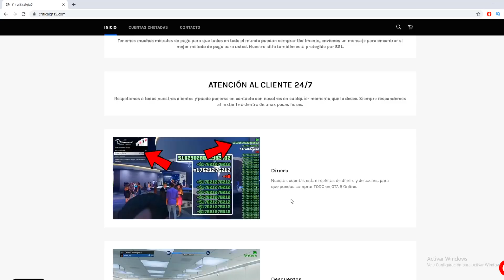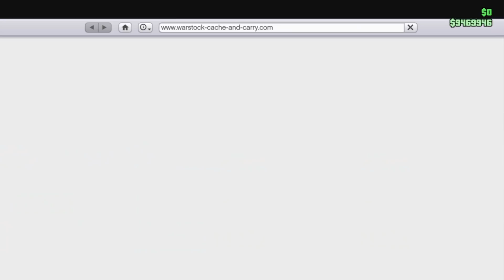NUEVO Truco Dinero GTA 5! (Truco Dinero Infinito GTA 5 Online) Sin Ayuda *FUNCIONANDO 2020* FACIL